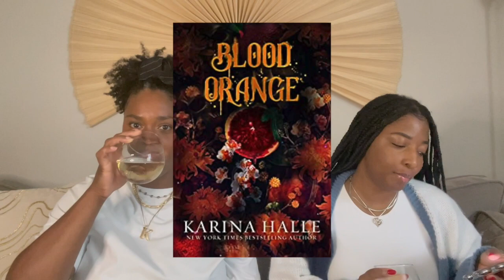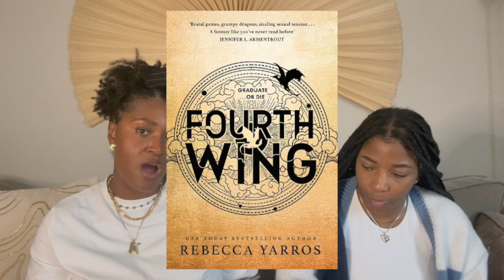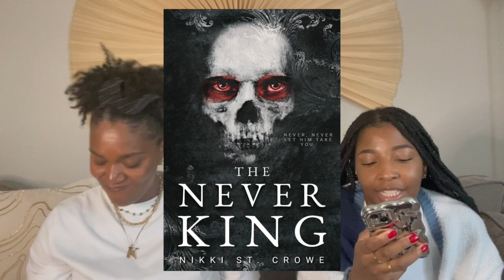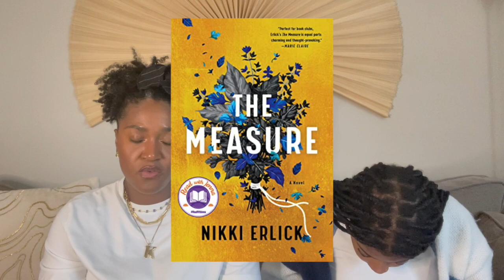May Wrap Up & June TBR 2023 | Plots With a Twist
Be our friend on Goodreads (we don’t post reviews but see our reading journey):

Books Mentioned:

May Wrap Up
- In the Lives of Puppets by T.J. Klune
- Blood Orange by Karina Halle
- Our Missing Hearts by Celeste Ng
- Excuse Me While I Ugly Cry by Joya Goffney
- I Have Some Questions For You by Rebecca Makkai
- In My Dreams I Hold a Knife by Ashley Winstead

June TBR
- Yellowface by R.F. Kuang
- Mad Honey by Jodi Picoult and Jennifer Finney Boylan
- Did You Hear About Kitty Karr? by Crystal Smith Paul
- Murder Your Employer: The McMaster’s Guide to Homicide by Rupert Holmes
- The Never King by Nikki St Crowe
- The Measure by Nikki Erlick
- Akata Woman by Nnedi Okorafor
- The Inheritance Games by Jennifer Lynn Barnes